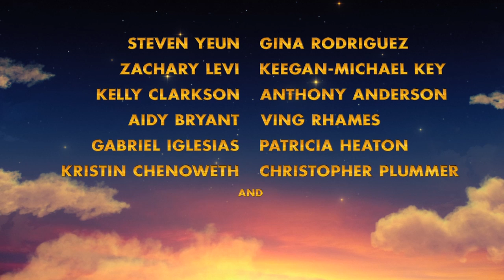The Star Teaser Trailer #1 (2017) | Movieclips Trailers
The Star Teaser Trailer #1 (2017): Check out the new teaser trailer starring Kristin Chenoweth, Keegan-Michael Key, and Zachary Levi! Be the first to watch, comment, and share trailers and movie teasers/clips dropping soon @MovieclipsTrailers.

A small but brave donkey and his animal friends become the unsung heroes of the first Christmas.